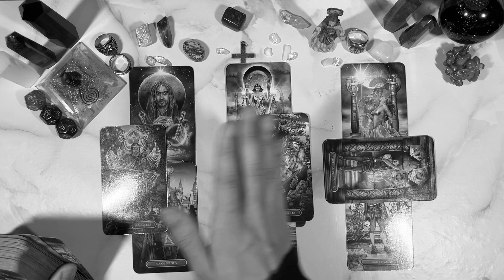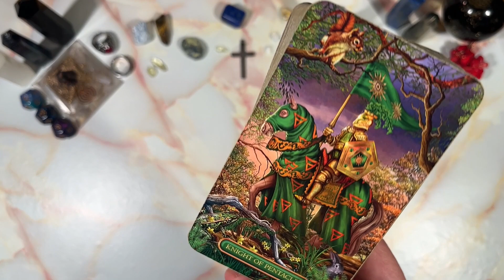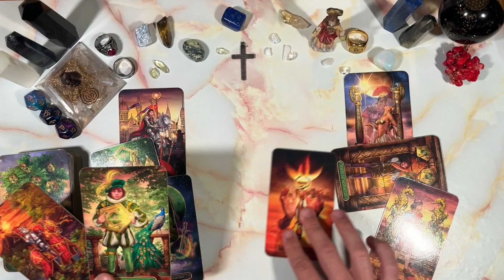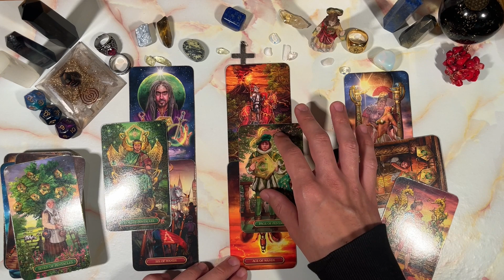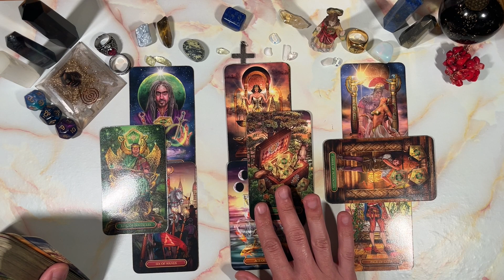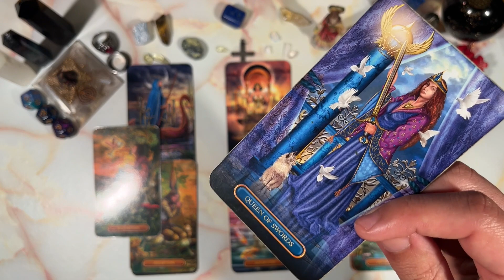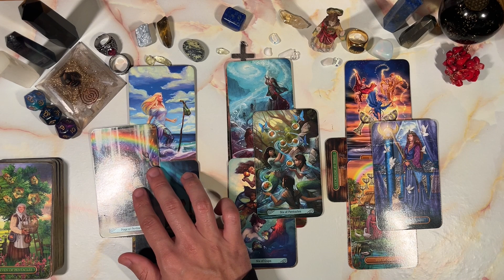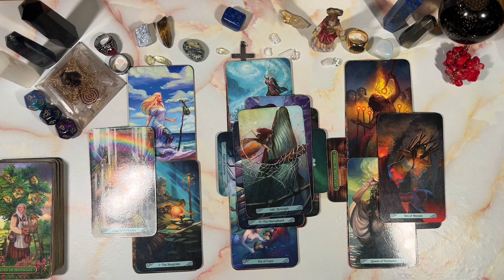CAPRICORN♑️ U WILL HAVE UR OWN “ECONOMY”💸💰DIVINE INHERITENCE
This is meant for you if you have found this. Welcome to a general predictions video. This video is for April 2023. Namaste and many blessings to each and every one of you!

PERSONAL READINGS
MY LINKTREE 📶 ⬇️

TIMESTAMPS ⏰
Preview ~ 00:00
Intro ~ 00:40
Reading ~ 01:08
Outro ~ 18:10